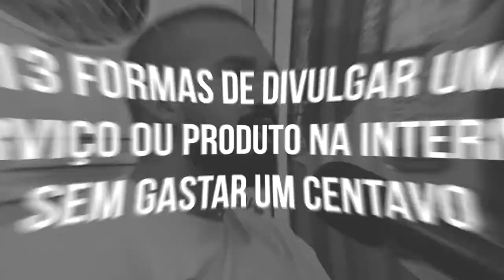[Módulo 2] - 5 Formas Rápidas e Fáceis